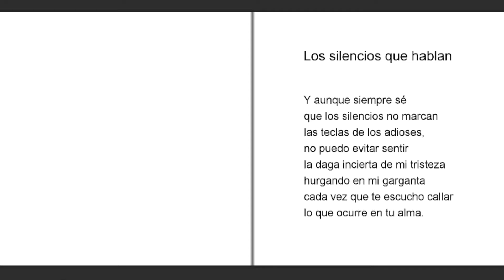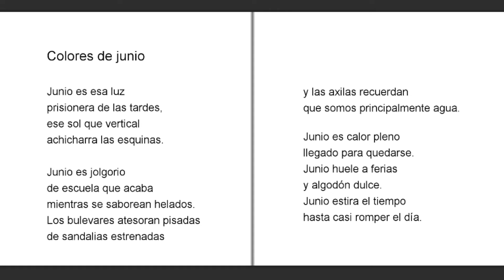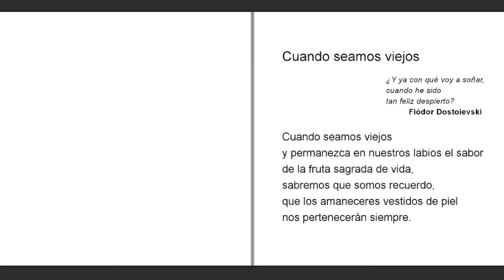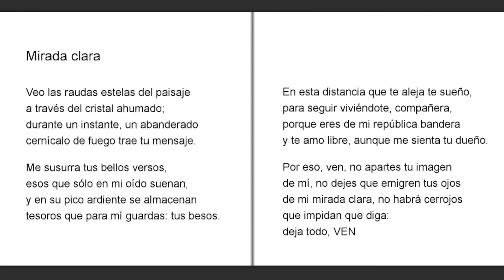"El paseante entre cerezos" Francisco Castro Guerra (España)